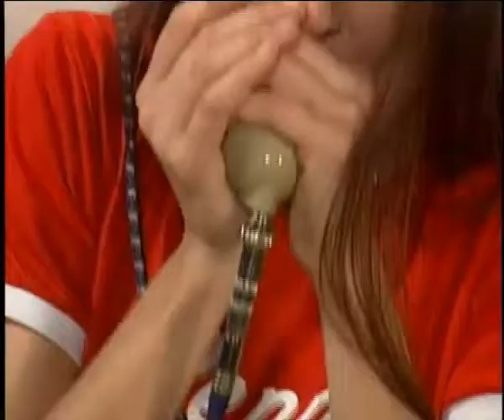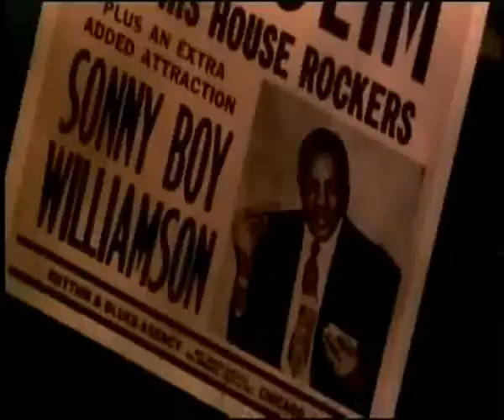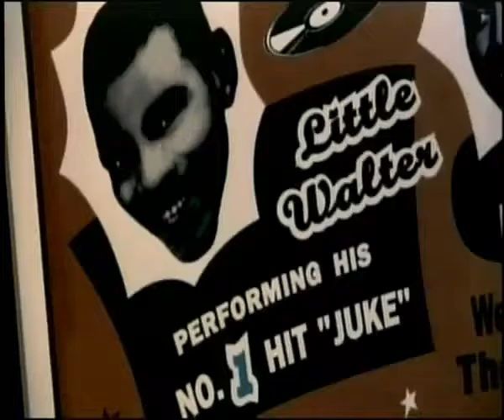Tiffany Harp na Furb TV